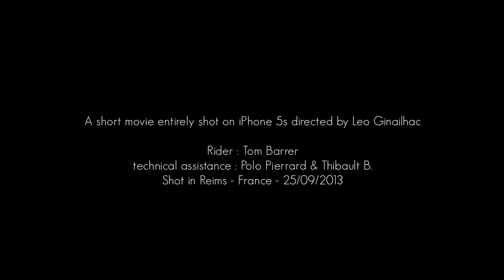iPhone 5S : Flip Champagne, short movie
Flip Champagne - The world's first iPhone 5S short movie without ANY post-production !
Directed by Leo Ginailhac
Rider : Tom Barrer (trial)
Technical assistance : Paul Emile Pierrard & Thibault B.
Location : Reims ( city of champagne ) Ville-Dommange & Sacy - FRANCE
More footage on my facebook : Léo Ginailhac Photo & Video
Thanks to Bike Energy , Marius Formation , 6Netic

NOTE: This is the description/info provided by the original up-loader.